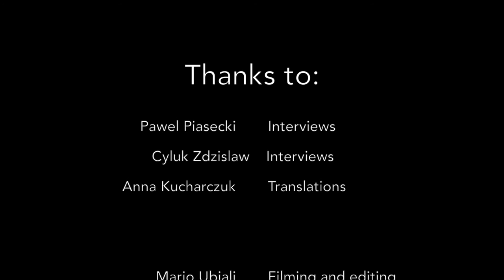Metaltech: advantages of automation in hot dip galvanizing.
Learn what operational and financial advantages are brought by automation in hot dip galvanizing, from the very words of a Polish Customer.